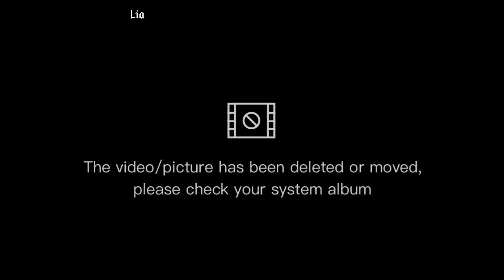boys like you just dance 2022